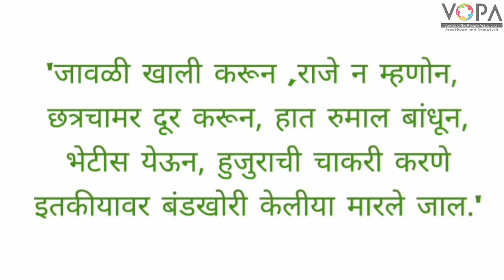4th | Parisar Abhyas 2 | Chapter 8 | स्वकीय शत्रूंचा बंदोबस्त उत्तरार्ध | V-School